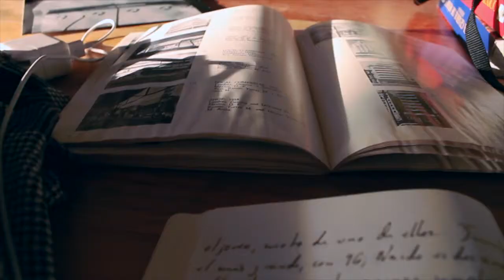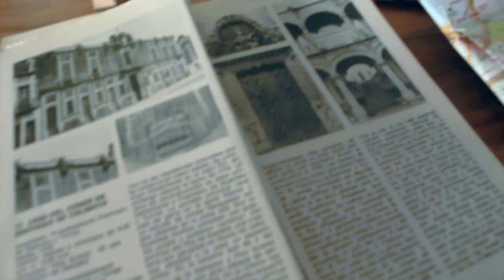"Laboratorio de narrativa digital y espacio urbano" Talleres CCD Entrevista a Pablo Mtz Zárate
Laboratorio de narrativa digital y espacio urbano
Imparte Pablo Martínez Zárate
3 al 8 de diciembre
Entrevista a Pablo Mtz Zárate encargado de impartir el taller de "Laboratorio de narrativa digital y espacio urbano" aquí en el CCD
Lunes a Sábado, 16:00 a 20:00 hrs.
Cierre de inscripción: Jueves 29 de noviembre
Taller
Se abordarán preguntas clave en torno a los lazos posibles entre tecnología digital, creación de historias y experiencia cotidiana en entornos urbanos. A partir de ejemplos concretos y ejercicios estéticos con fotografía, imagen en movimiento, texto y plataformas web, los participantes explorarán las posibilidades de los medios digitales como artefactos narrativos para abordar los espacios de vida dentro de las ciudades.